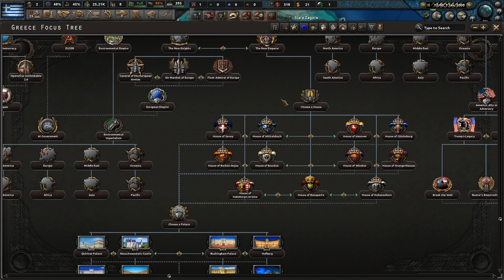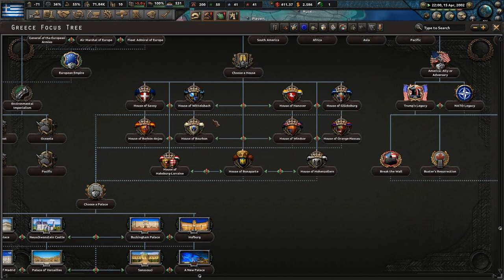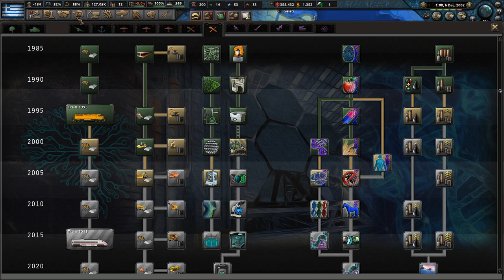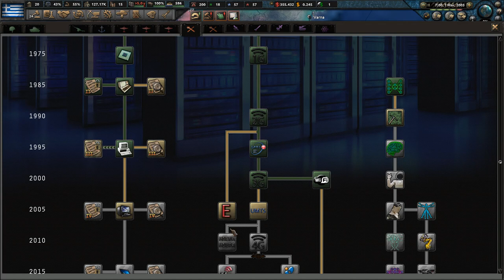HOI4 (Millennium Dawn) GOLDEN DAWN RISE! - Part 1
Blood, Honour, Golden Dawn!
Watch as we reignite the Megali idea of renewing the Byzantine Empire! Golden Dawn will achieve domination and an Empire of the Greeks shall once again reign supreme!